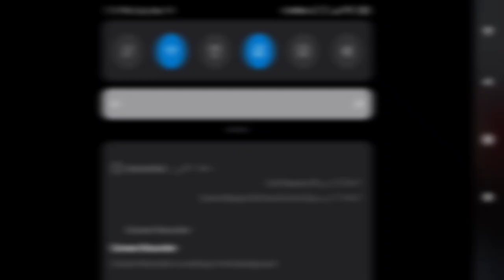I Was Bored ,So I Switched Up To Codm For A Little Bit !🔥 ( Noob Gameplay )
My Nicknames : ↓

CS1.6 : ^1MOHAREB^5X

CS:S : [CS:S] MOHAREBX

|  °•Massage•°  |
|   300 views !   |
|    25 Likes !     |

Editing programs :
KineMaster (Premium) [Video]
PicsArt (Premium) [Thumbnail]
Alight Motion (Membership) [For high resolution edits]
Vsco (Membership) [Smooth effects for edits]

Recording programs :
Game Turbo (Game Fps Booster)
Screen Recorder (2340*1080) [50Mbps] {30fps}

Song : Minecraft - Them music ! 1h